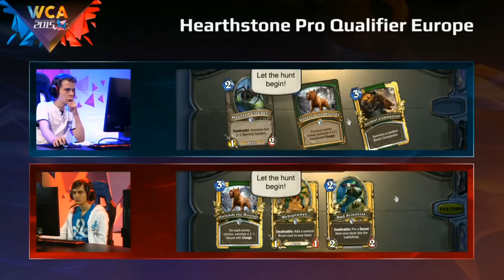[RU] Kolento vs. ThijsNL | WCA EU Qualifier | Play-off